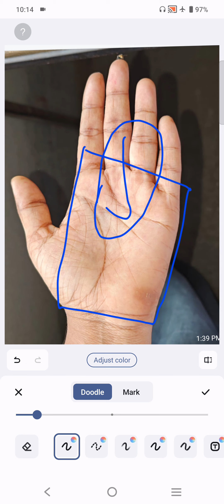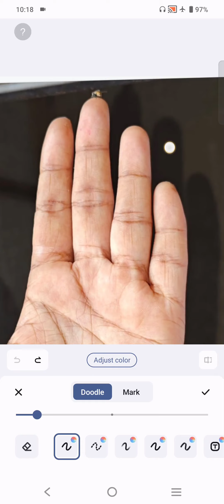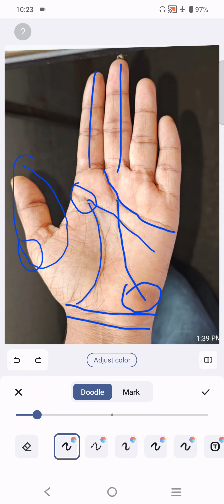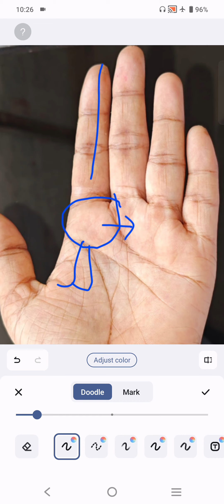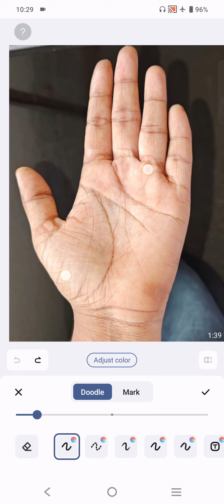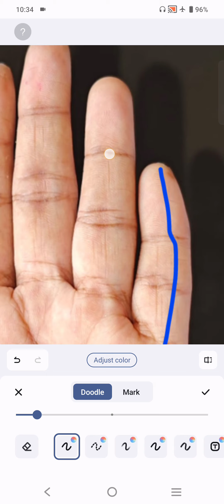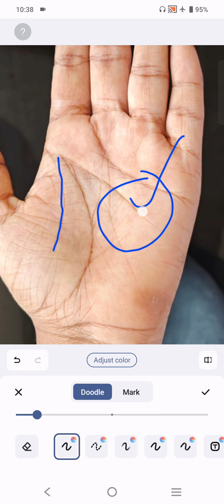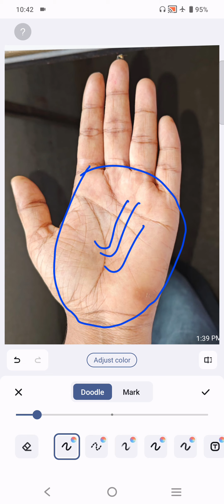देवगुरु-बृहस्पति की रहेगी अहम भूमिका ।।। Palmistry Astrology in hindi